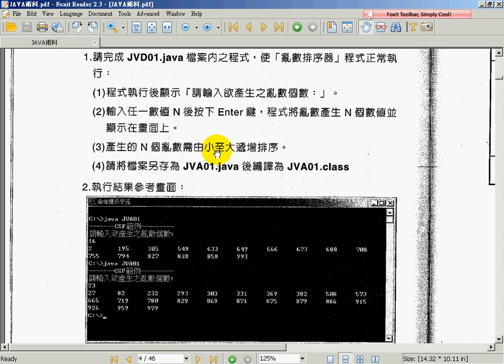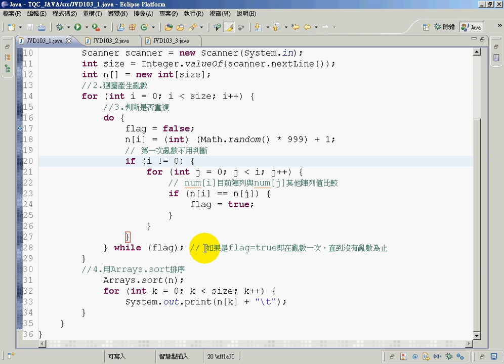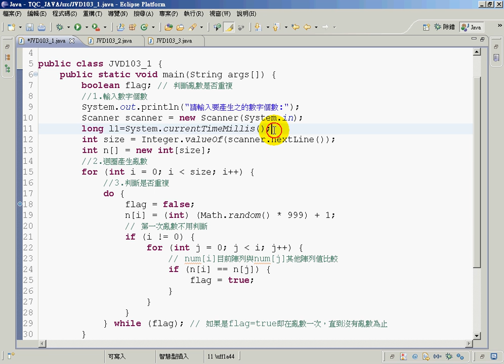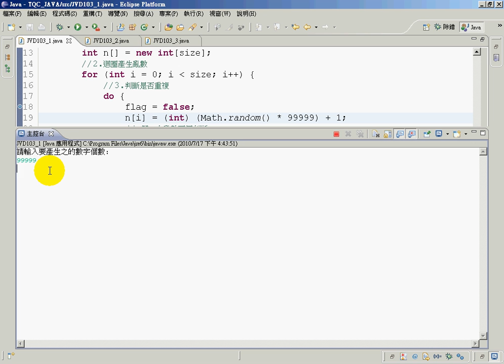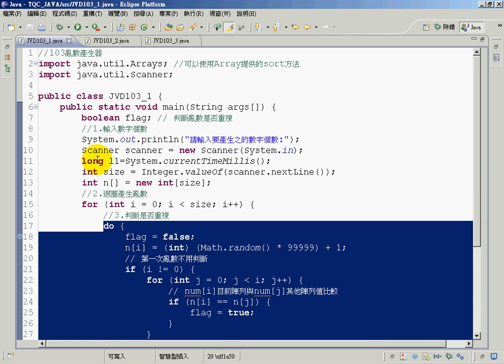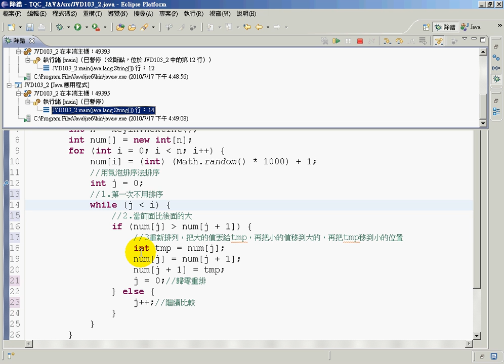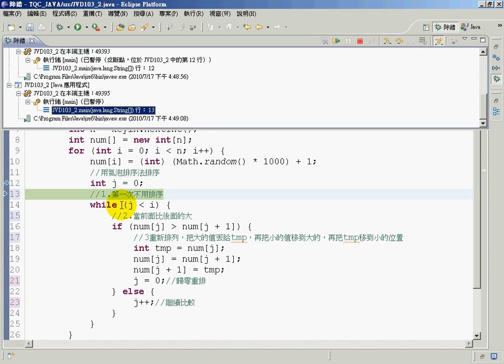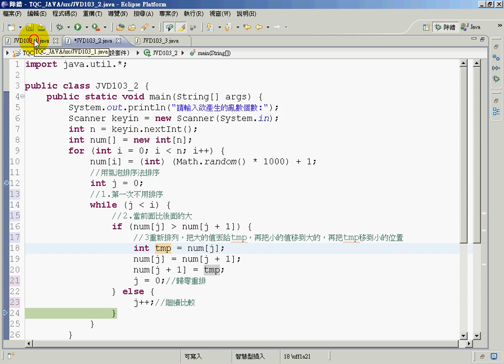103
吳老師教學特色：
1.影音複習分享(全程錄影)。
2.能不硬code程式，有程式也會提供畫面。
3.提供業界實務開發經驗。
4.書上沒講到的操作，圖形化工具使用。
5.隨時更新第一手資訊。

章節大綱
1　Android 導論與新版功能介紹
2　開發工具下載與安裝
3　Android 專案與系統架構
4　UI 設計基本概念
5　UI 進階設計
6　Activity 生命週期與平板電腦設計概念
7　資料存取
8　行動資料庫 SQLite
9　Google 地圖
10　感應器應用
11　多媒體與相機功能
12　手機實用功能開發
13　AdMob 廣告看板製作
14　發佈應用程式至 Google Play